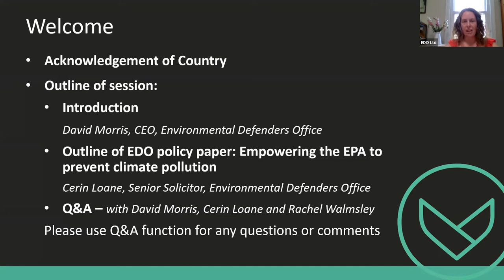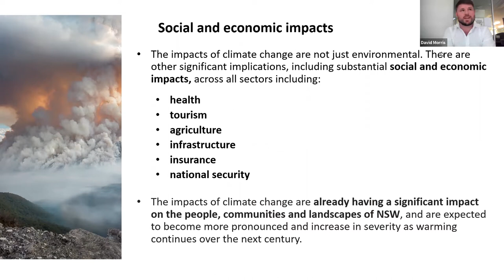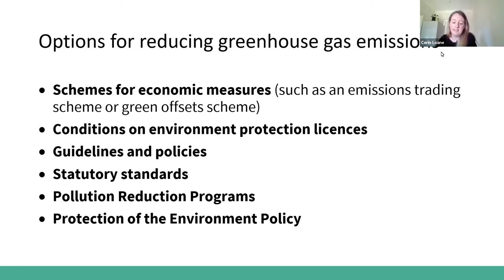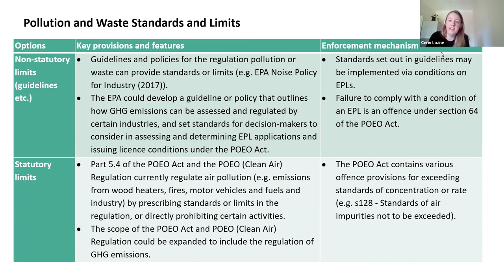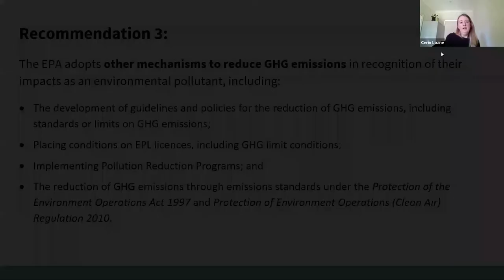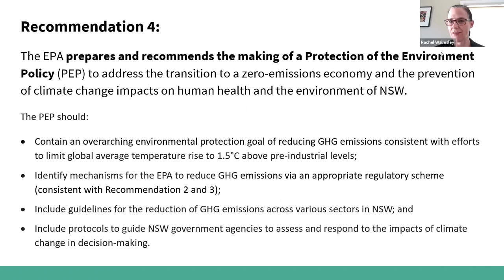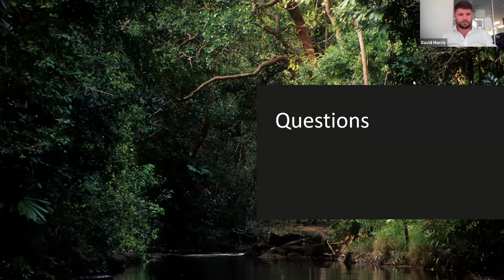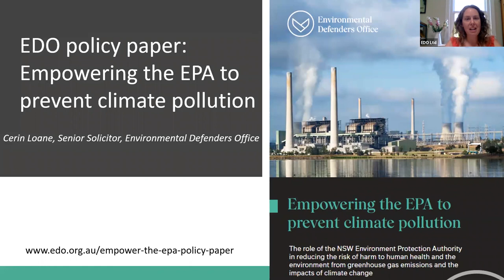EDO Webinar: Empowering the EPA to Prevent Climate Pollution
Urgent and rapid reductions in greenhouse gas (GHG) emissions are required to limit global average temperature rise to 1.5°C above pre-industrial levels. The NSW Environment Protection Authority is the lead environmental regulator in NSW and is responsible for protecting the quality of our environment and human health.

In line with its key objectives and functions, the EPA can and should ensure GHG emissions are reduced in line with the climate science, using its existing powers to control pollution and waste. In doing so, the EPA would modernise the regulatory framework and set price signals consistent with the polluter pays principle, assisting in an orderly transition to a zero-carbon economy.

Speakers:
EDO CEO David Morris
Head of Policy and Law Reform Rachel Walmsley
Senior Policy and Law Reform Solicitor Cerin Loane